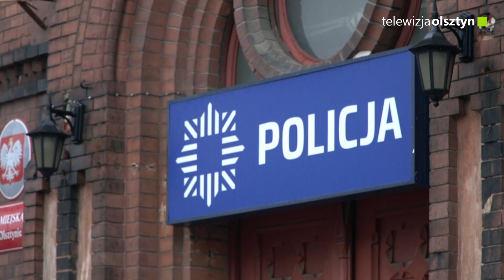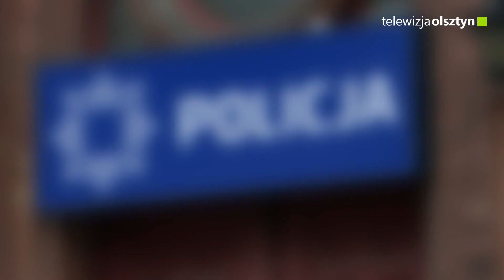Tragiczny finał poszukiwań 26-latki z Olsztyna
Zwłoki ukryte były w bagażniku. Policjanci w trakcie prowadzonych czynności dochodzeniowych zatrzymali w jednym z mieszkań na ternie miasta 25-letniego Damiana D.